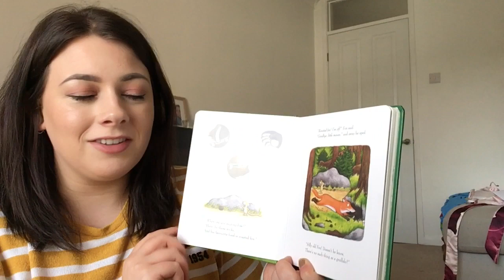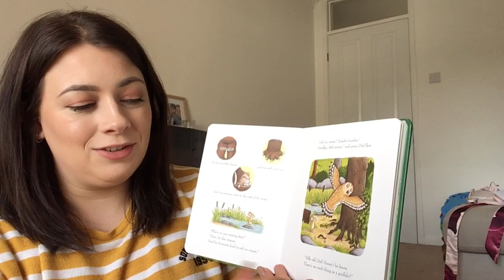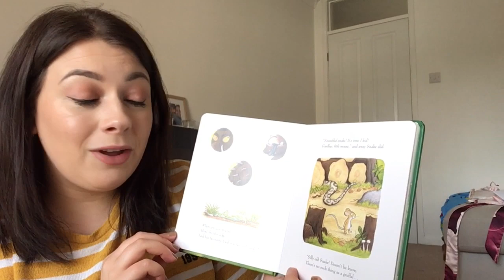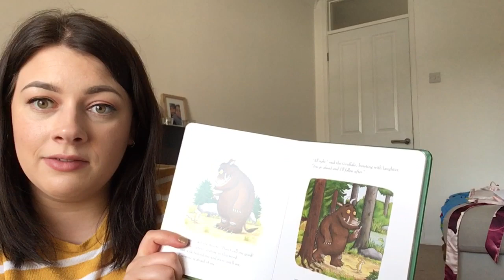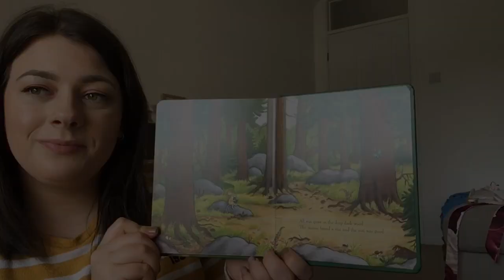Miss Smitheram Reads The Gruffalo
The Gruffalo by Julia Donaldson. An EYFS And KS1 favourite.